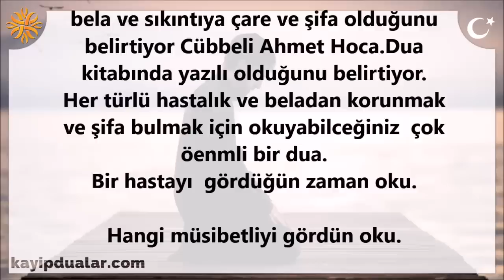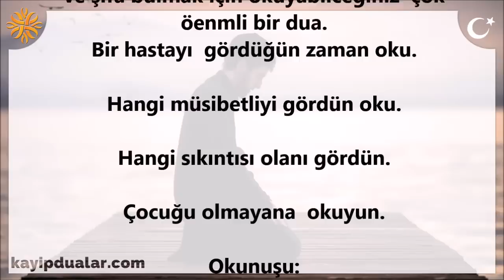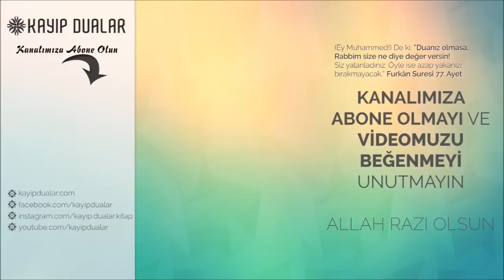Bu Dua Ölüm Hariç Her Derde Her Hastalığa Şifa | Kayıp Dualar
Cübbeli Ahmet Hocanın televizyon programlarında bahsettiği, 7 Hadis imamının üzerinde ittifak ettikleri kaynaklarda geçen hadislere dayanılarak hazırlanmış bir duadır. Rabbim okumayı ve feyz almayı nasip etsin.

Tavsiye Videolarımız